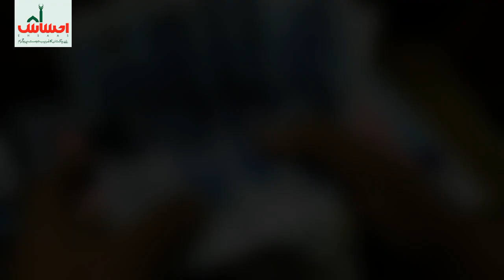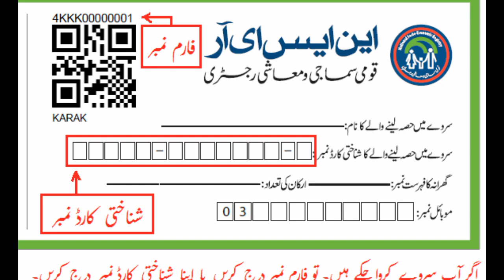Ehsaas Token Payment | Ahsas program 14000 token se payment kab mily gi | Ehsaas kafalat 14000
ehsaas program
ehsaas 12000
ehsaas
ehsaas program me
ehsaas taleemi wazaif online apply
ehsaas program ke paise check karne ka tarika
ehsaas program ka new code
ehsaas song
ehsaas tujhe bhi mere pyar ka hoga
Discuss About Ehsaas
Portal 8171| Ehsaas program registration 2022
Ehsaas Online Registration | Ehsaas 14000 Ehsaas
Portal 8171 update 2022 | Ehsaas program  program in pakistan how to apply,
Good News Ehsas Emergency program new update
2020,
Ehsas Labour program new update 2020, Ehsas
Labour program payment start,
new portal launch ho gya,
new program start,
Ehsaas 12000 Payment New Updates,
How to Apply For Ehsaasy Emergency Cash Program,
Ehsaas Program Online Registration,
Ehsaas Program,
ehsas program,
ehsas program in pakistan how to apply, ehsas
program and insaf imdad,
Ehsaas ProgramRegistration2022
HoWTOCheckEhsaas Payment
EhsaasTracking Pass GoVPk
EhsasProgramKPaiseCheckKarneKa Tarika